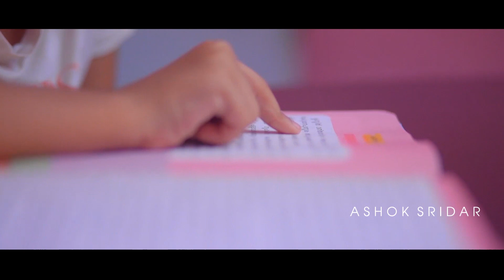4 YOU MALAYALAM SHORTFILM , ASHOK SRIDAR MEDIA ARTS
MALAYALAM SHORTFILM . 4 U . STORY D .O. P   DIRECTION : ASHOK SRIDAR .PROJECT DESIGN : SOUMYA ASHOK , PROJECT CO-ORDINATOR : NISHA RAHIM , ASSO:DIRECTION ARAVINDAN , ASSO:CAMERA : ASWAJ BABU , STILLS: SUMESHDAS , SOUND DESIGN : PRAVEEN B NAIR , STUDIO : A AND B MEDIA ARTS